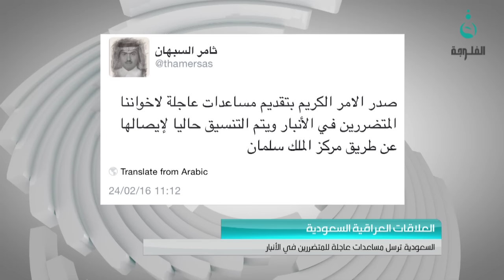السعودية ترسل مساعدات عاجلة للمتضررين في الأنبار